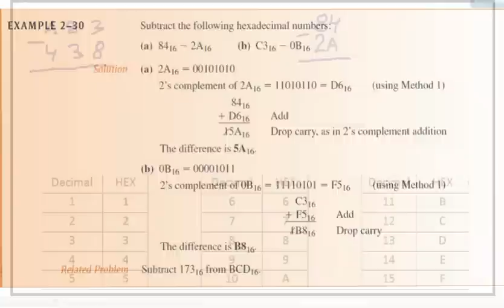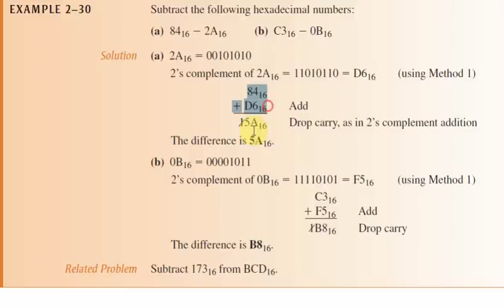Subtract Hexadecimal numbers (12)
Subtract Hexadecimal numbers